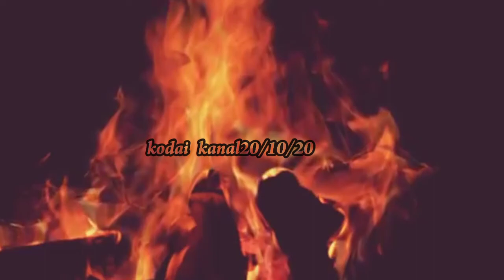October 10, 2020